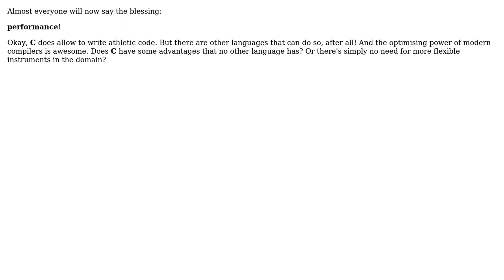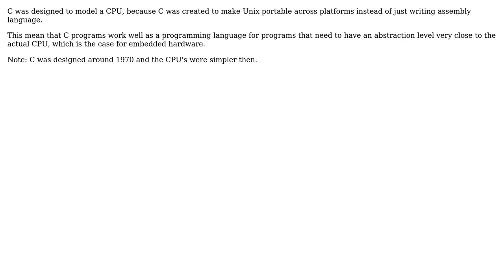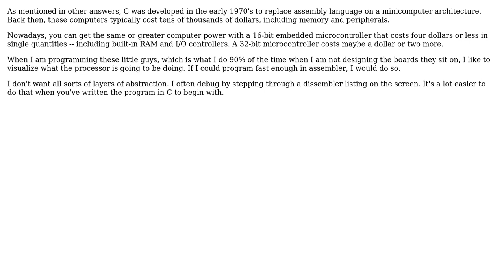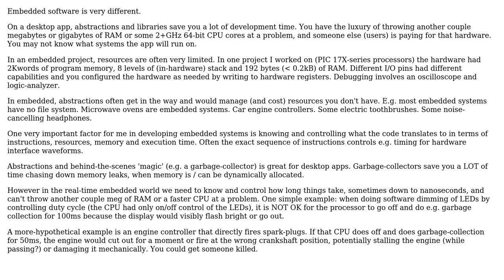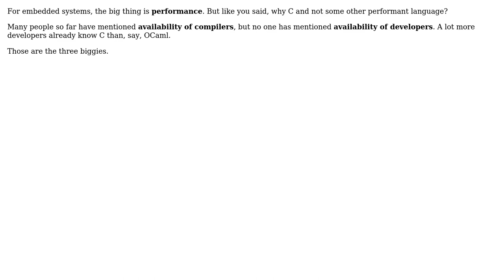Software Engineering: Why does C dominate in the embedded software market? (8 Solutions!!)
Software Engineering: Why does C dominate in the embedded software market?

With thanks & praise to God, and with thanks to the many people who have made this project possible! | Content (except music & images) licensed under CC BY-SA | Music | Images & others | With thanks to user vines user Technophile user tcrosley user Luke Graham user geekosaur user Ed S. user ChrisF user celebdor user BlueRaja - Danny Pflughoeft and the Stack Exchange Network Trademarks are property of their respective owners. You are responsible for your own actions.